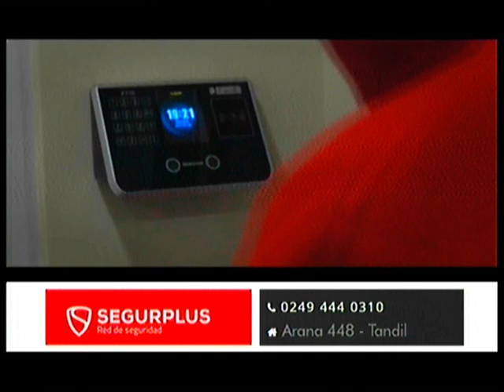Victor Bravo - Segurplus